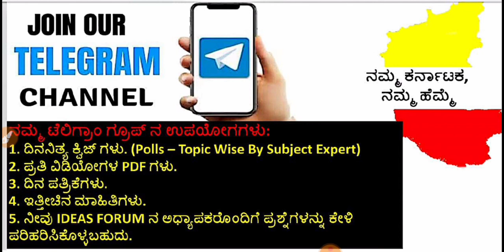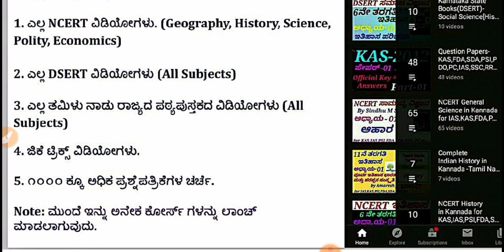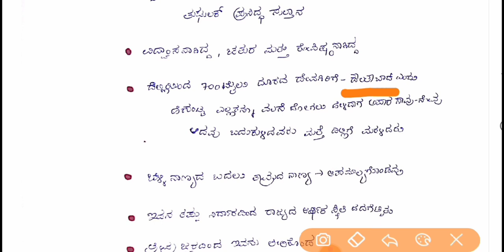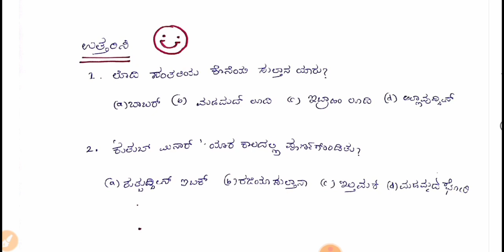DSERT-Social Science-History|Class 7:C-06 The Sultans of Delhi by Vijaya Patil for IAS,KAS,PSI,FDA.